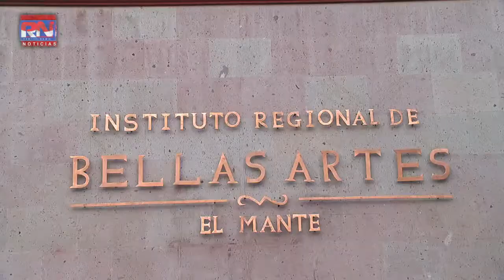Privilegia Egidio Torre Cantú una política cultural incluyente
El gobernador Egidio Torre Cantú, junto con el alcalde Pablo González León, inauguraron las obras de remodelación del Instituto Regional de Bellas Artes de El Mante y disfrutaron en compañía de cientos de personas las voces del cantautor yucateco, Armando Manzanero y María Medina y la interpretación de un huapango por los hermanos Jarik, Eloy y Mariana Vázquez García, estudiantes del recién reinaugurado Instituto.

Develó la placa conmemorativa y firmó el libro de visitantes distinguidos, donde escribió: “Con gran orgullo de inaugurar la casa de la cultura”.

La directora del Instituto Tamaulipeco para la Cultura y las Artes, Libertad García Cabriales,  reconoció a quienes por muchos años promovieron la construcción de un espacio para que niños y jóvenes explotaran su creatividad artística.

INSERT ITCA - “Mandatario, muchas gracias, con todo el corazón muchas gracias porque en estas paredes, en estos muros se siembra también el futuro, se construye la esperanza, porque en cada niño, en cada joven que llegue aquí y tome un pincel, lea un cuento y se acerque a un maestro de música o teatro estaremos construyendo la armonía y creando los baluartes de paz para Tamaulipas”.

Por su parte, el alcalde Pablo González León indicó que el Instituto Regional de Bellas Artes desarrollará una estrategia cultural y consolidará la recomposición social  de la región.

INSERT Alcalde Mante - “Sabemos que contamos con su respaldo y apoyo. Por nuestra parte existe el compromiso total de seguir trabajando en equipo y dar el mejor de nuestro esfuerzo y conseguir el Tamaulipas y el Mante que todos queremos”.

Las modernas y funcionales instalaciones cuentan con aulas de danza, artes pláticas, música y música huasteca, piano, oficinas administrativas, un museo y un teatro al aire libre.